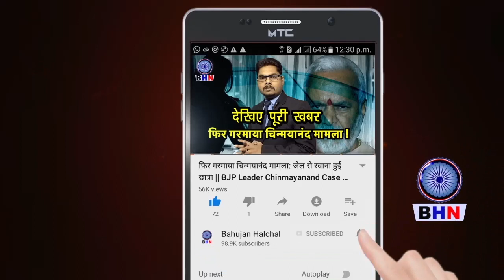UP निकाय चुनाव के सियासी तूफान में बुरी तरह फंसी बीजेपी, BSP को मिला उभरने का चांस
Story By- Bahujan Halchal News
Editor- Karuna